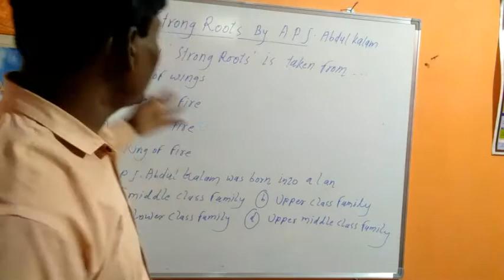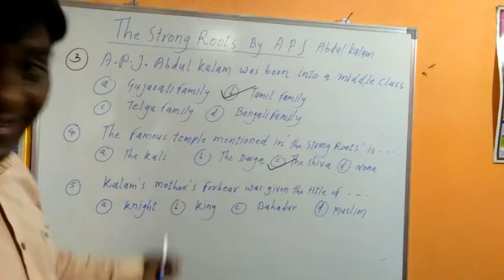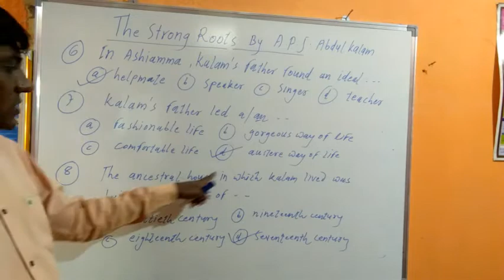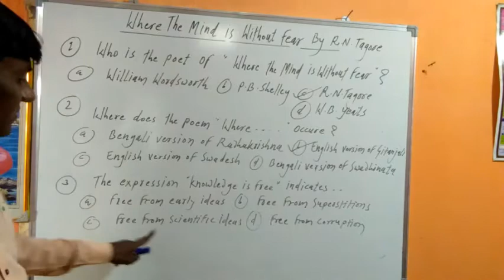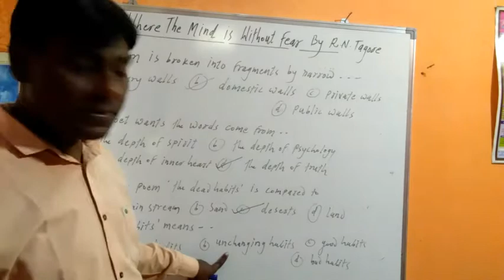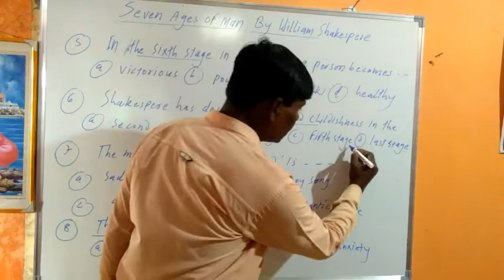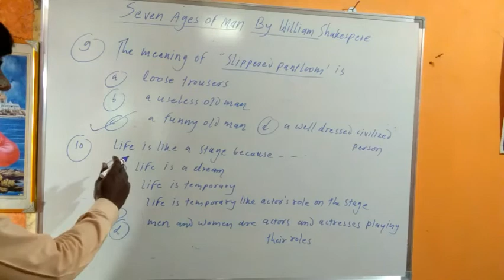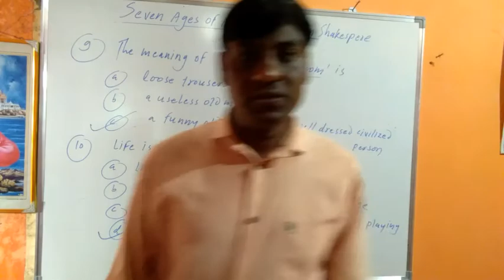MCQ ' S for B.A.first Semester Compulsory English By Malwe sir